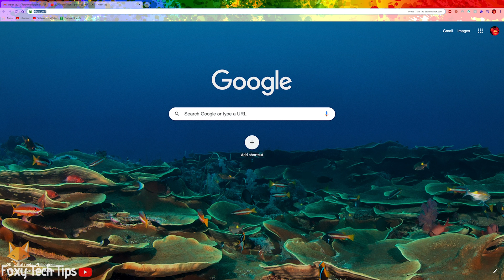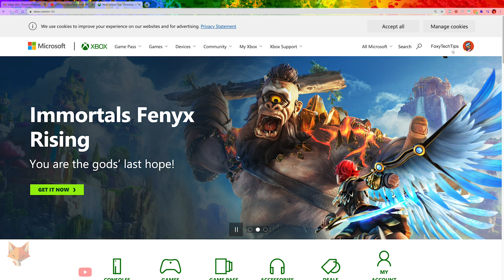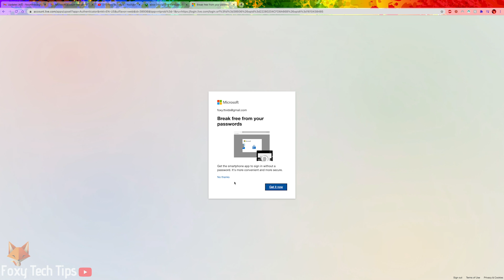How To Change Age Of Xbox Account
Easy to follow tutorial on changing the birthday/age of your Xbox profile! Did you set the wrong age for your Xbox Microsoft account? Learn how to change the age of your Xbox account now!

Prefer to read? View the text version of this tutorial

Steps:

- To change the birthday on your Xbox account you will need to use a web browser, this can be the built-in web browser on your Xbox console, or on a PC or Mobile. I’ll show you how to do it on Console & Desktop first and then how to do it on Mobile.

- On your web browser, go to Xbox.com

- Click ‘sign in’ at the top right of the screen.

- Login to your Microsoft Xbox account here.

- When you’re signed into your account, click your profile icon at the top right and a drop-down menu will appear, from there select ‘my Microsoft account’.

- This will load your account over at Microsoft.com.

- Click ‘your info’ from the blue menu bar at the top left of the screen.

- Here on this info page, it shows your birthday. Click ‘edit date of birth’.

- You may need to receive a security email to allow you to access this page, open your email and copy the code they sent you and paste it here.

- Once that’s done you are free to edit your date of birth that will change the age of your Xbox profile.

- Once you’re finished, click ‘save’.

- The age of your xbox account has now been changed